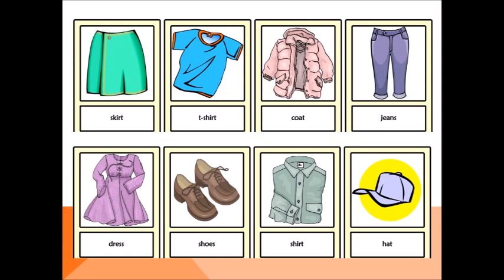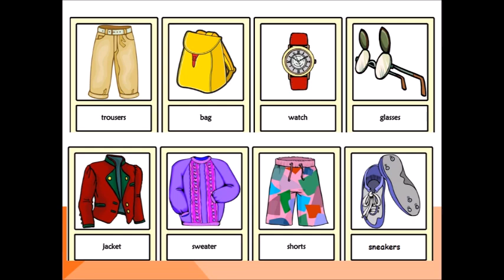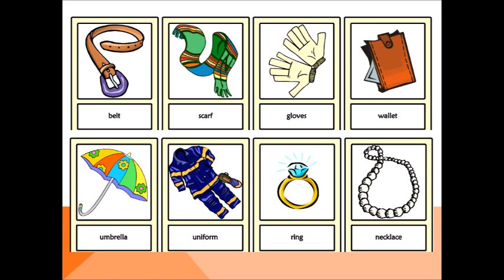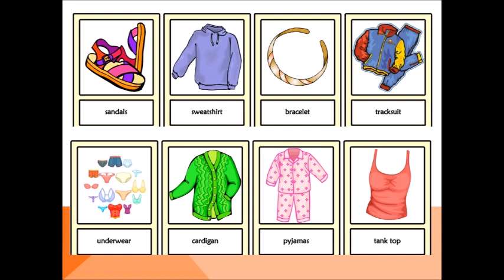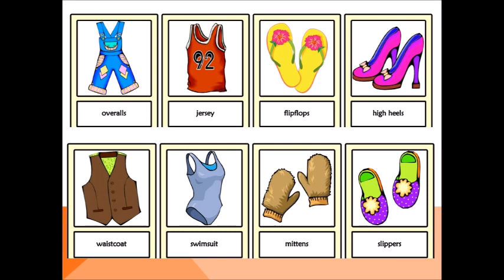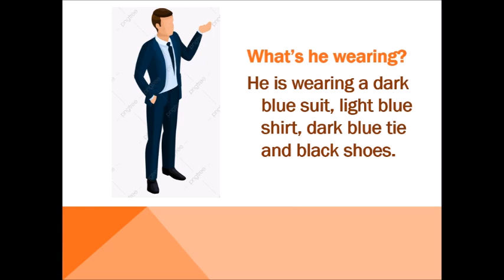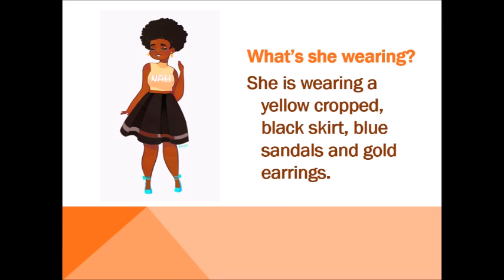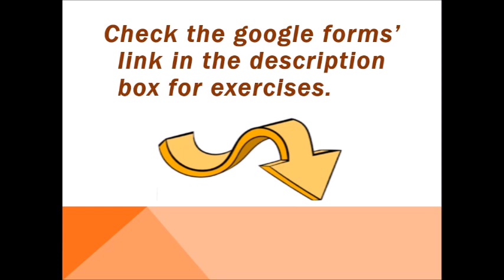20TH CLASS CLOTHES AND ACCESSORIES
Hello everyone, hope you're all doing fine. This is Microtech's Youtube channel!
Don't forget, from now on we are going to have live classes every Wednesdays.
Be safe, stay home with your family and wash your hands. See you soon!! Bye ✌🏻